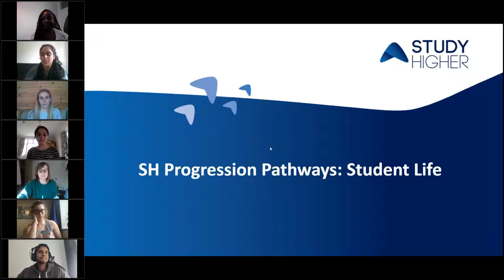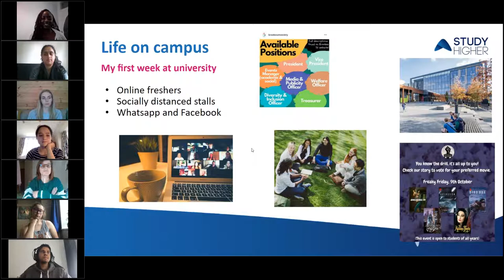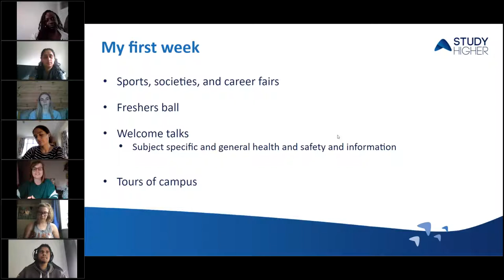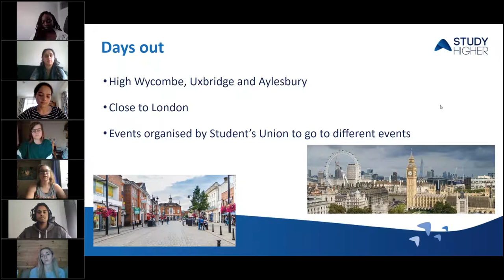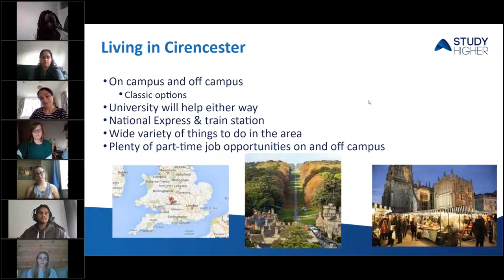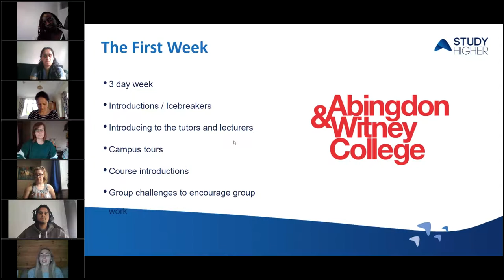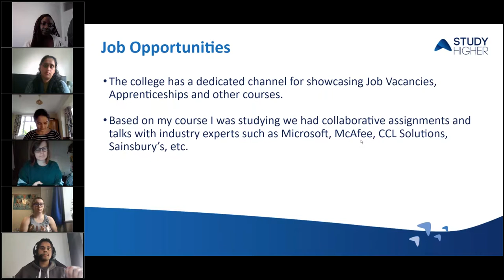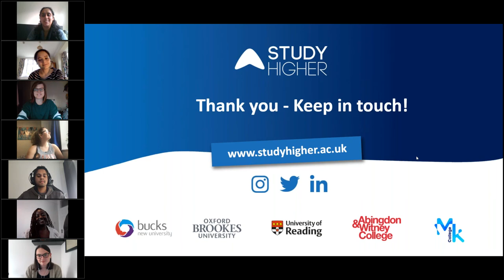Progression Pathways Session 3: Student Life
This is a recording of the third session in our Progression Pathways series on Student Life.